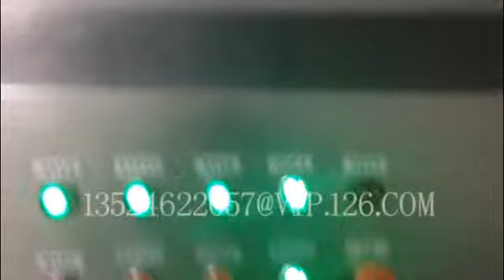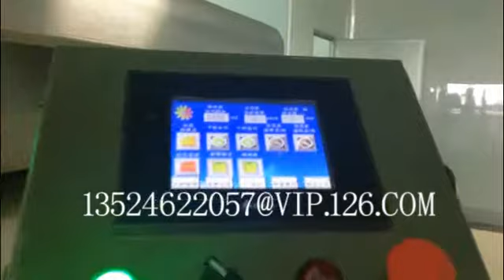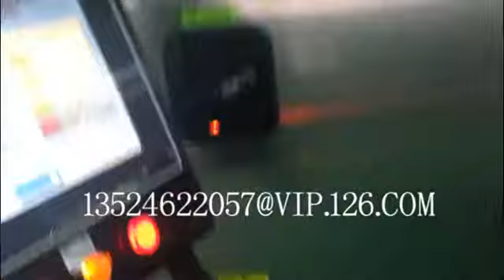Layer Cake or Swiss Roll Automatic Production Line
Flow process:
Raw material→mixing→cake perfusion machine→tunnel oven→panada conveying→cooling conveying→pressing flat→cutting edge→cutting shapes→perfusion milk→pressing straight→cutting shapes→sterilization line→ milk mixing machine → transition conveying →packaging machine

TGMachine （Shinwei），Our factory specializes in manufacturing candy, biscuit, chocolate and packing machines for near 40 years in China

Skype: tgmachine.com09
Add: No.7151, Puwei Road, Huqiao Town, Fengxian Dist, Shanghai, China 201417